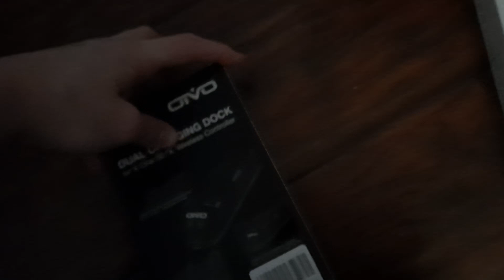xbox controller dock unboxing!